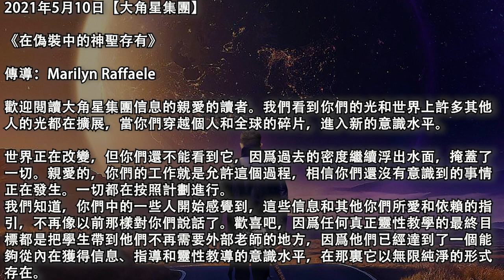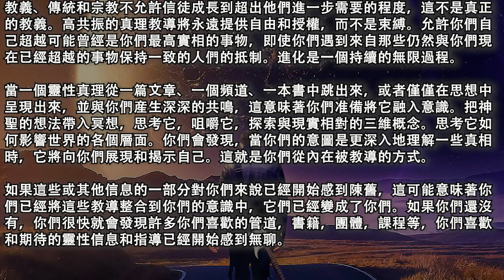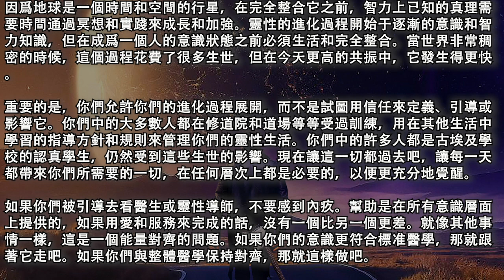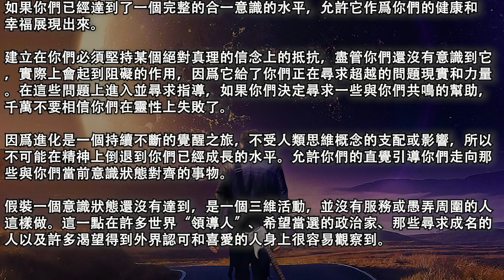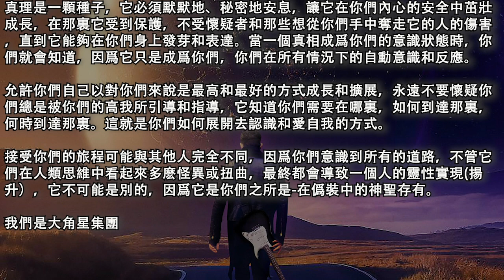【大角星集團】《在偽裝中的神聖存有》建立在你們必須堅持某個絕對真理的信念上的抵抗，盡管你們還沒有意識到它，實際上會起到阻礙的作用，因爲它給了你們正在尋求超越的問題現實和力量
2021年5月10日【大角星集團】

《在偽裝中的神聖存有》

傳導：Marilyn Raffaele

歡迎閱讀大角星集團信息的親愛的讀者。我們看到你們的光和世界上許多其他人的光都在擴展，當你們穿越個人和全球的碎片，進入新的意識水平。

世界正在改變，但你們還不能看到它，因爲過去的密度繼續浮出水面，掩蓋了一切。親愛的，你們的工作就是允許這個過程，相信你們還沒有意識到的事情正在發生。一切都在按照計劃進行。

我們知道，你們中的一些人開始感覺到，這些信息和其他你們所愛和依賴的指引，不再像以前那樣對你們說話了。歡喜吧，因爲任何真正靈性教學的最終目標都是把學生帶到他們不再需要外部老師的地方，因爲他們已經達到了一個能夠從內在獲得信息、指導和靈性教導的意識水平，在那裏它以無限純淨的形式存在。

教義、傳統和宗教不允許信徒成長到超出他們進一步需要的程度，這不是真正的教義。高共振的真理教導將永遠提供自由和授權，而不是束縛。允許你們自己超越可能曾經是你們最高實相的事物，即使你們遇到來自那些仍然與你們現在已經超越的事物保持一致的人們的抵制。進化是一個持續的無限過程。

當一個靈性真理從一篇文章、一個頻道、一本書中跳出來，或者僅僅在思想中呈現出來，並與你們産生深深的共鳴，這意味著你們准備將它融入意識。把神聖的想法帶入冥想，思考它，咀嚼它，探索與現實相對的三維概念。思考它如何影響世界的各個層面。你們會發現，當你們的意圖是更深入地理解一些真相時，它將向你們展現和揭示自己。這就是你們從內在被教導的方式。

如果這些或其他信息的一部分對你們來說已經開始感到陳舊，這可能意味著你們已經將這些教導整合到你們的意識中，它們已經變成了你們。如果你們還沒有，你們很快就會發現許多你們喜歡的管道，書籍，團體，課程等，你們喜歡和期待的靈性信息和指導已經開始感到無聊。

這就是靈性成長的方式。這意味著你們已經達到了一個能夠直接接受的意識水平，而不是通過自我之外的另一個人或事物。當這一切發生的時候，要歡喜，因爲這是你們所尋求的。

有時候這個水平會被真理學生抵制，因爲這會嚇壞他們。他們喜歡成爲一個探索者，並希望繼續做所有他們熟悉的事情。他們與其他探索者之間有一種友情，這也是他們習慣的。這很舒服，因爲作爲一個探索者，責任在別人身上。作爲一個發現者，這是靠自己。

大多數在這個時候被喚醒的人是尋求者和發現者的結合，這是它通常工作的方式，但是讓自我的發現者部分成長和成熟是很重要的。接受你們是一個發現者，能讓你們更充分地愛自己，並收回你們無辜地給予別人的力量，而且可能還在給予別人。發現者生活在這個世界上，但並不屬于這個世界。

轉變的能量已經到來，一切都在按計劃進行。你們目前所見證的暴力和痛苦的能量代表了由二元性、分離和對兩種力量的信仰的能量所形成的外部效應的暴露和溶解。

所有存在的都是神聖的意識，純淨的光。一切都在這光明中。你們的身體、情感、精神和靈性身體並不是你們的獨立部分，而是你們唯一的身體的方方面面，那是純淨的光。開始把自己和別人看成是光。放下需要、義務和鬥爭來療愈、改變和糾正每一件事和每一個人，轉而開始承認他們的光的存在。

你們經常被告知“發送光”給有需要的人。現在把它帶到下一個層次，而不是發出光，去“看”並承認它已經存在。問候每一個陌生人，接聽每一個電話，觀察你們在電視上或新聞中看到的人，意識到他們永遠隱藏在人眼中的光芒。

生活在這樣的水平並不意味著如果有人問你們就不能提供實際的指導，也不意味著你們再也不能尋求像去看醫生這樣的幫助。從理智上意識到絕對真理並不意味著從那時起你們必須嚴格地堅持它。許多嚴肅的靈性學生犯了一個錯誤，那就是試圖活在他們所學到的某些絕對真理還沒有成爲他們的意識狀態之前。

因爲地球是一個時間和空間的行星，在完全整合它之前，智力上已知的真理需要時間通過冥想和實踐來成長和加強。靈性的進化過程開始于逐漸的意識和智力知識，但在成爲一個人的意識狀態之前必須生活和完全整合。當世界非常稠密的時候，這個過程花費了很多生世，但在今天更高的共振中，它發生得更快。

重要的是，你們允許你們的進化過程展開，而不是試圖用信任來定義、引導或影響它。你們中的大多數人都在修道院和道場等等受過訓練，用在其他生活中學習的指導方針和規則來管理你們的靈性生活。你們中的許多人都是古埃及學校的認真學生，仍然受到這些生世的影響。現在讓這一切都過去吧，讓每一天都帶來你們所需要的一切，在任何層次上都是必要的，以便更充分地覺醒。

如果你們被引導去看醫生或靈性導師，不要感到內疚。幫助是在所有意識層面上提供的，如果用愛和服務來完成的話，沒有一個比另一個更差。就像其他事情一樣，這是一個能量對齊的問題。如果你們的意識更符合標准醫學，那就跟著它走吧。如果你們與整體醫學保持對齊，那就這樣做吧。如果你們已經達到了一個完整的合一意識的水平，允許它作爲你們的健康和幸福展現出來。

建立在你們必須堅持某個絕對真理的信念上的抵抗，盡管你們還沒有意識到它，實際上會起到阻礙的作用，因爲它給了你們正在尋求超越的問題現實和力量。在這些問題上進入並尋求指導，如果你們決定尋求一些與你們共鳴的幫助，千萬不要相信你們在靈性上失敗了。

因爲進化是一個持續不斷的覺醒之旅，不受人類思維概念的支配或影響，所以不可能在精神上倒退到你們已經成長的水平。允許你們的直覺引導你們走向那些與你們當前意識狀態對齊的事物。

假裝一個意識狀態還沒有達到，是一個三維活動，並沒有服務或愚弄周圍的人這樣做。這一點在許多世界“領導人”、希望當選的政治家、那些尋求成名的人以及許多渴望得到外界認可和喜愛的人身上很容易觀察到。

真理是一顆種子，它必須默默地、秘密地安息，讓它在你們內心的安全中茁壯成長，在那裏它受到保護，不受懷疑者和那些想從你們手中奪走它的人的傷害，直到它能夠在你們身上發芽和表達。當一個真相成爲你們的意識狀態時，你們就會知道，因爲它只是成爲你們，你們在所有情況下的自動意識和反應。

允許你們自己以對你們來說是最高和最好的方式成長和擴展，永遠不要懷疑你們總是被你們的高我所引導和指導，它知道你們需要在哪裏，如何到達那裏，何時到達那裏。這就是你們如何展開去認識和愛自我的方式。

接受你們的旅程可能與其他人完全不同，因爲你們意識到所有的道路，不管它們在人類思維中看起來多麽怪異或扭曲，最終都會導致一個人的靈性實現(揚升），它不可能是別的，因爲它是你們之所是-在僞裝中的神聖存有。

我們是大角星集團

原文鏈接：.wordpress.com/2021/05/09/arcturian-group-message-may-9-2021-marilyn-raffaele/